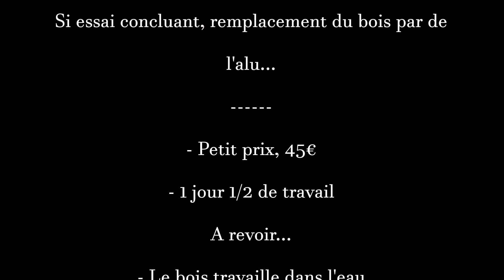Orpaillage - SLUICE - Fabrication maison, facile et pas cher / Sluice homemade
SLUICE - fabrication maison
Budget: 45€
1 jour 1/2 de travail
Merci de votre visite et bonne prospection !

PS: Suite à de nombreuses demandes: référence du tapis strié: 5572 822 et pour la moquette: 5572 856...acheté chez Weldom dont voici la liste des magasins
Sluice homemade
Price : +/- 45€
Time : 1,5 day
Thx for your visit, see you soon !